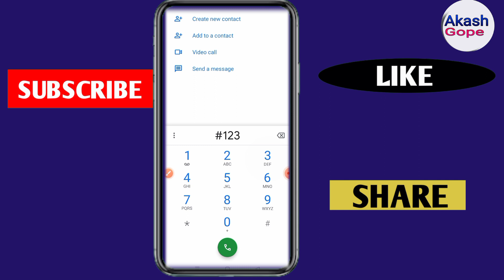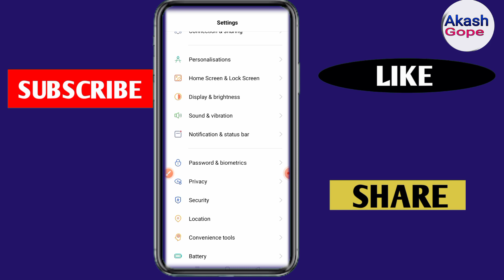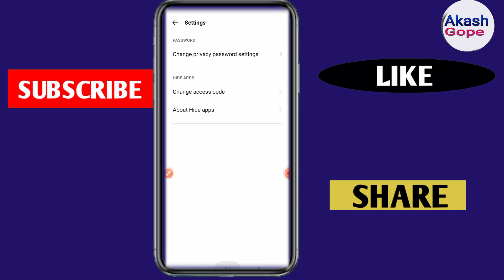Realmi mobile Privacy settings Apps Hide করে রাখুন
app hide settingsignal app privacy settingssignal privacy settingsbotim privacy settingsvivo app hide settingsignal secret privacy settings